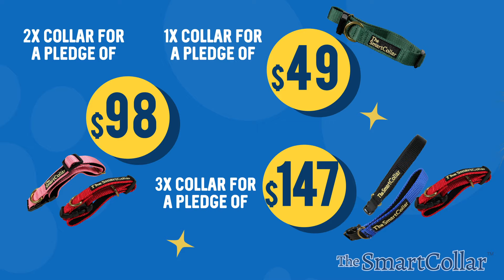Were' on Kickstarter!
Support the Pet Collar That’s Guaranteed To Improve Pet Health!
You read that right... We've got the collar of all collars! We used the technology of Micro Ionic 3CG Chips and embedded it on the collar's fabric.  When you try it on your cat or dog, it will provide your pet with added health benefits, such as better blood flow circulation, resulting in your pets' coat becoming stronger and healthier.

Our revolutionary collar comes with a host of other health benefits and you could be one of the lucky people to get it for an early bird price💲

Support The Smart Collar on Kickstarter TODAY!